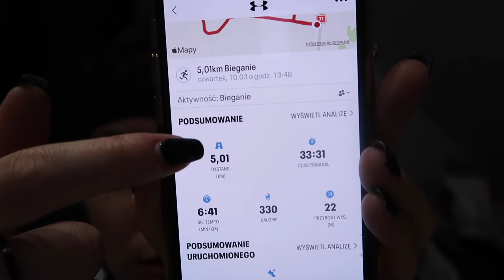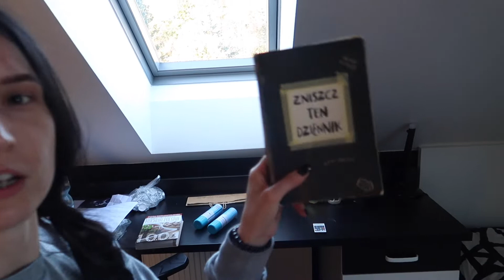DZIEŃ MĘŻCZYZN & FLACZKI